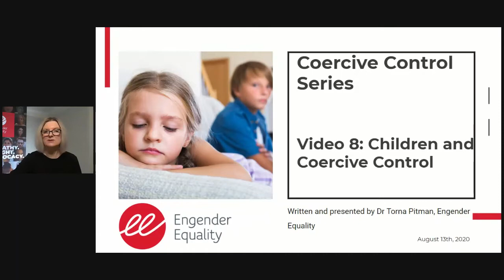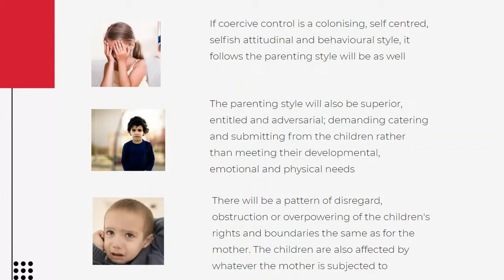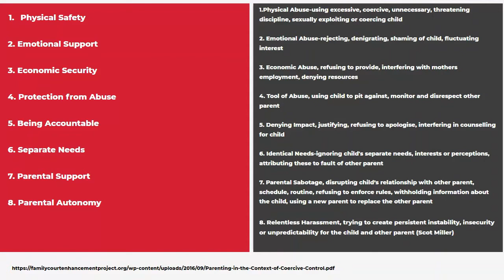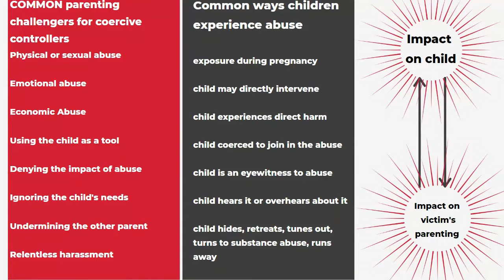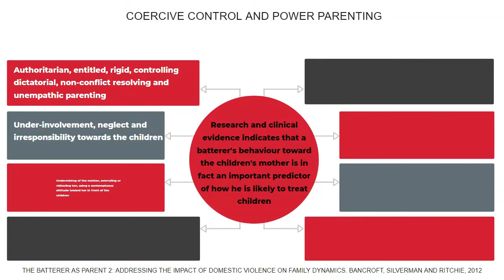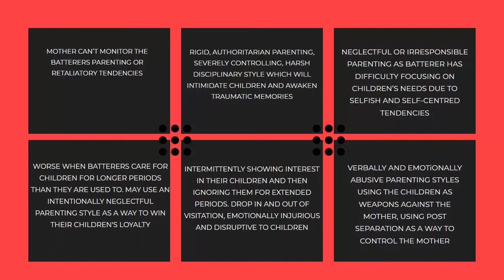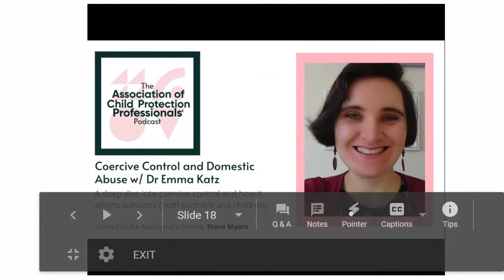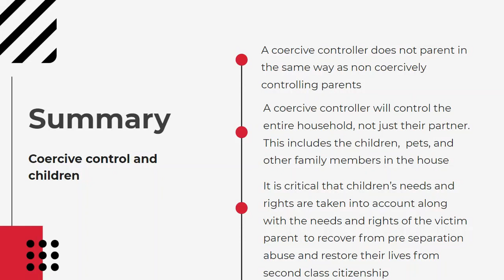Coercive Control: The Impacts on Children – Episode 8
In the eighth episode of our series on coercive control, Dr Torna Pitman investigates the devastating impacts of chronic psychological abuse in the lives of children.

Exposure to patterned emotional manipulation by a coercively controlling parent may give rise to a complex range of developmental and behavioural problems that children will need dedicated support to recover from.

This series is for our clients, your clients, your friends or family and the general public. Knowledge saves lives and helps us recognise the loss of human rights inherent to unequal relationships.